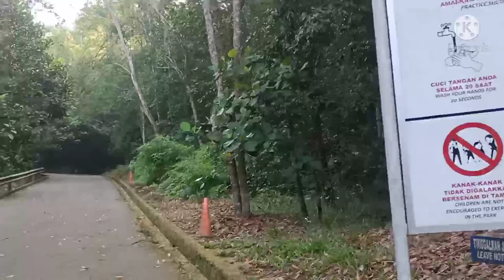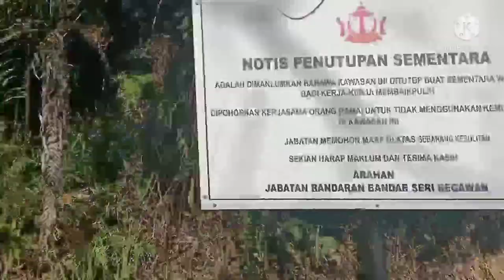vlog 1My Filipina Wife almost fell while hiking#Indian-Filipino Vlogger#theDenisvlog#vlog#1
Hello everyone, my name is Denis, Indian .My wife is from Philippine but we are here in Brunei. I have 1 daughter name Zoe .We want to share with you guys our life story , educational ,fun ,travel video and more.
Thank you 💗💗 jaijhulelal🙏🙏🙏